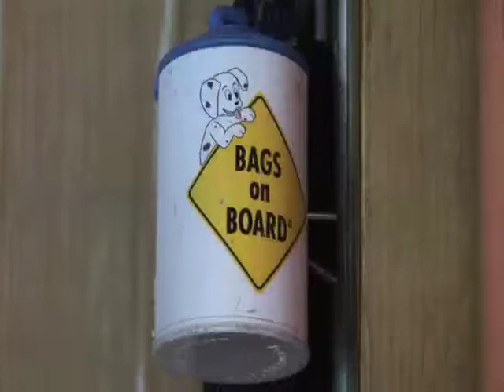Take a Load Off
Sometimes it can be a real pain walking the dog day and night, next time try this for a change...